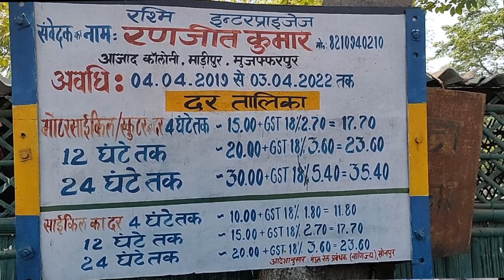Muzaffarpur Junction | Muzaffarpur Railway Station Bihar